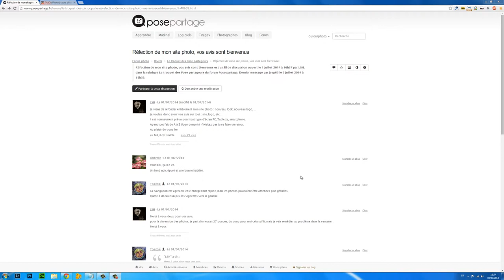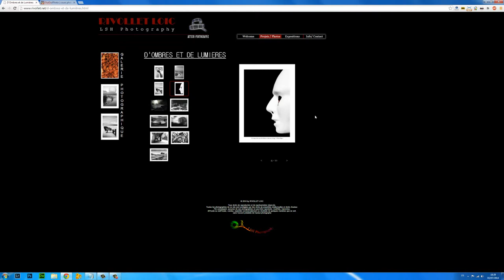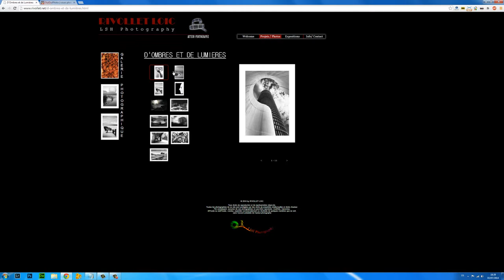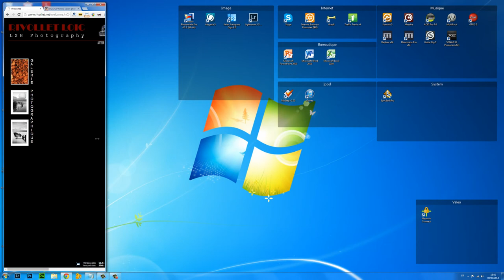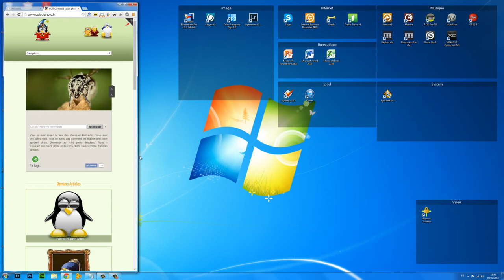Test du site de LSH